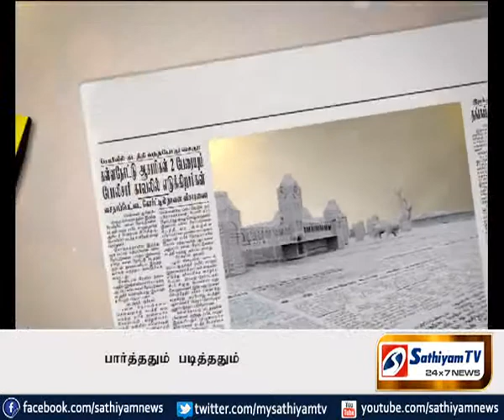பார்த்ததும் படித்ததும்- இன்றைய நாளிதழ்களின் செய்திகள்